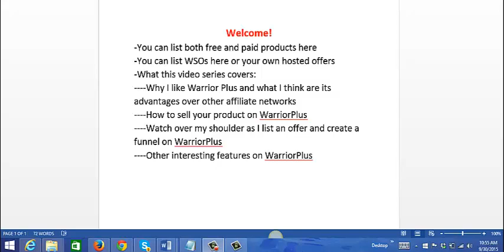How to for begginers Warrior + Plus | Intro 9 step tips list of advantages and features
HOW TO for Beginners WARRIOR PLUS 9 TIPS LIST | 5 REVIEWED ADVANTAGES & FEATURES vs Click Bank:

1. You can List Free & Paid products.
2. List WSO & your own products.
4. How to sell your own products.
5. You will Watch over my shoulder while I list a product.
6. How to set up a Sell Funnel on Warrior Plus.
7. Bonus Advantages & Features I like about Warrior Plus.
9. If you get the Deal of Day, you get a Huge exposure = CASH.
10. It is easier to set up a product Sells Funnel.

Those are just a few ideas to get you started, there are many more, but the main issue is to just get started!
This is a start, just take your time and see whtat will work for you, remember to not rush or make hasty decions, becaue it is a learning process and you will get more knowledge in this area over time to make better choices.

This may seem over welming but just do the list one step at a time, break
it down into smaller steps if needed. Remember you climb a moutain one step at a time.

Best wishes, God Bless!

NO FACE YOUTUBE VIDEO COURSE:
Wanna make money on YouTube WITHOUT showing your face? (this is the ONLY shortcut to success.

SHORTSTACK:
Your One Stop Shop for getting leads, in a very creative way!
Create online contests, hashtag giveaways, landing pages, websites & emails.Get started today!
TRY AS LONG AS YOU LIKE FOR FREE
No credit card required.

PLR Membership
Unlimited Downloads and Affordable Price
You can download all PLR products, PLR eBooks, PLR videos, PLR articles, master resell rights and private label rights. We have everything you need to sell on your own website or use as a lead magnet for your business.

Web2MarketingOnlineTipscomoptin,web2affiliatetipsblogspotcom,FREE7PartVideoSeriesReveals,HowToStartA10kMonthAffiliateMarketingBusinessFromScratch,NOFACEYOUTUBEVIDEOCOURSE,YouTubeWITHOUTshowingyourface,warriorplus,warriorplusreview,whatiswarriorplus,howtomakemoneywithwarriorplus,iswarriorpluslegit,warriorplusaffiliateprogram,warriorplusvsclickbank,warriorpluslogin,warriorplusreviews,HowdoesWarriorplusmakemoney?,HowdoIpromoteaproductonWarriorPlus,HowdoIpromotewarriorplusaffiliatelinks

HowdoIpromotewarriorplusaffiliatelinks,
warriorplus,